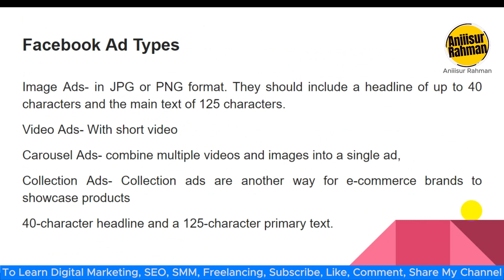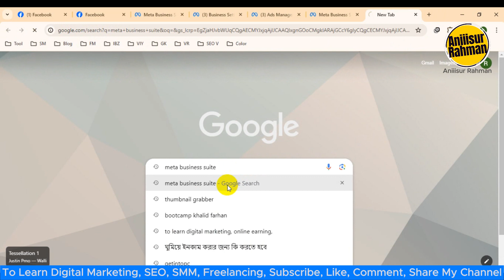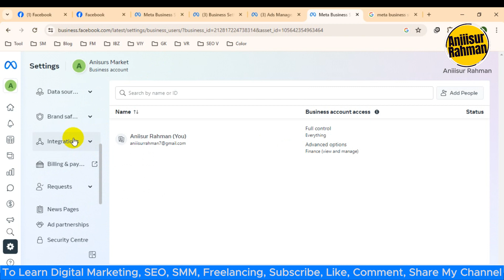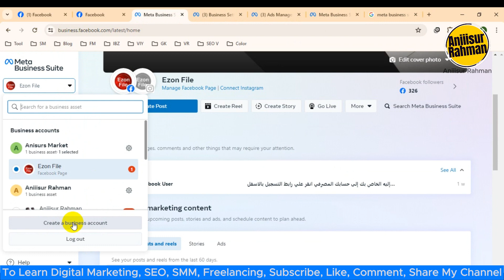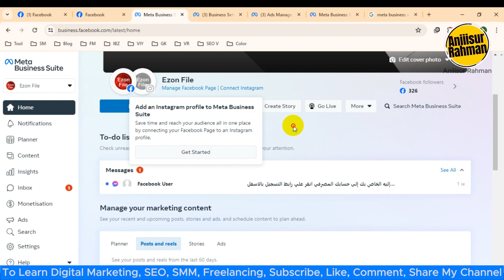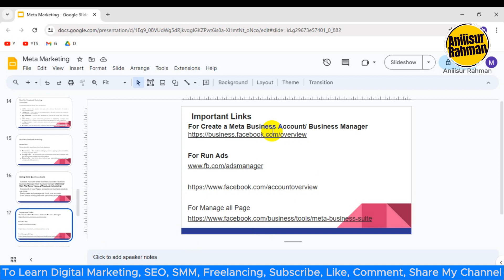How to Use Meta Business Suite | Meta Marketing Course Bangla | Class 8 | Aniiisur Rahman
Welcome to Class 8 of the Meta Marketing Course in Bangla with Aniiisur Rahman! In this session, we dive into the practical aspects of leveraging Meta Business Suite for your business.

Join us as Aniiisur Rahman guides you through step-by-step instructions on how to effectively use Meta Business Suite to enhance your marketing strategies. Whether you're a seasoned marketer or just starting out, this class is packed with valuable insights to elevate your online presence.

Get ready to optimize your marketing game with the power of Meta Business Suite! Let's boost your business together!